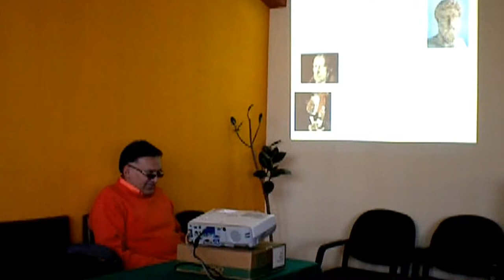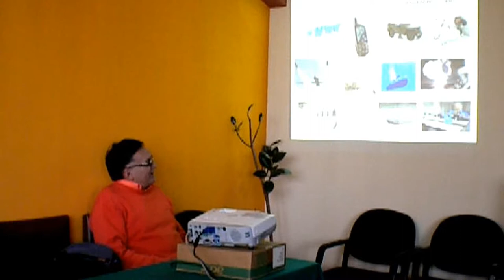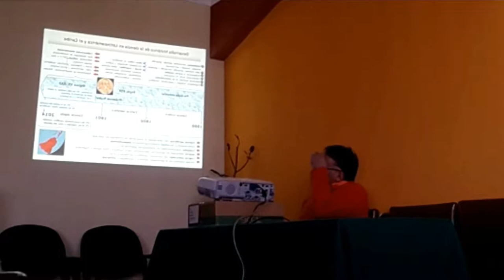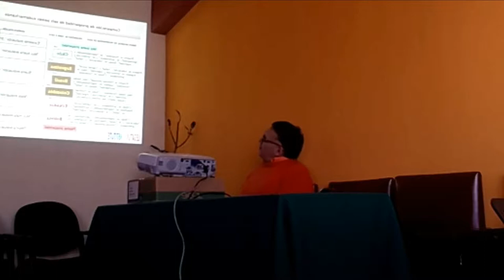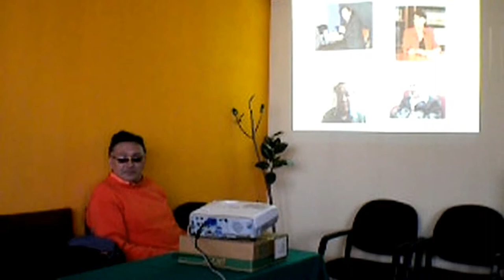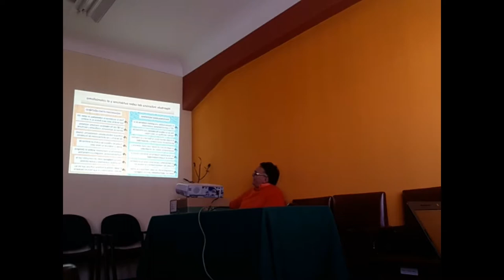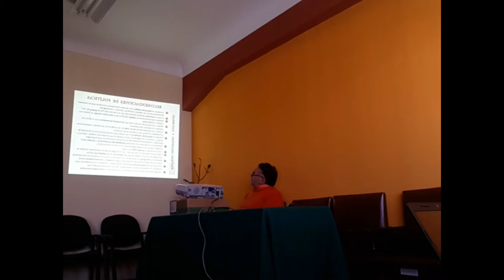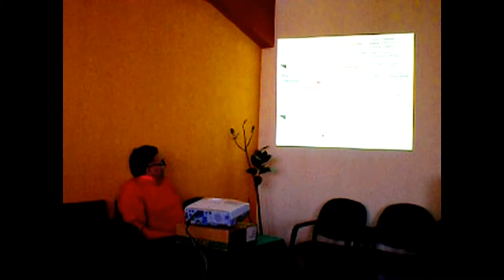Blithz Lozada Pereira Ph. D., Asociacion de Docentes de Humanidades